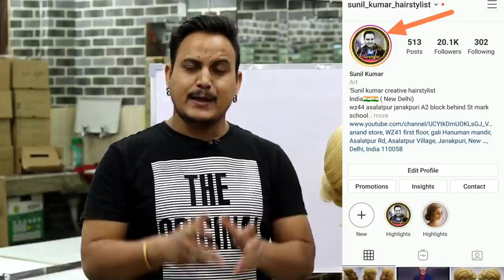How to do hair spreading technique/hair spreading technique in easy way/ learn spreading technique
Hi friends

Welcome back again to my channel Sunil Kumar creative hairstylist..i am Sunil..

Friends in this video I m showing you all, how to do hair spreading technique , spreading kaise Kare, spreading technique, hair spreading technique in details, hair spreading knowleadg

Friends.. every week I make a hairstyling video for you guys..

u can follow me in instagram also this is the

Note -some music, images and graphics are shown in this video is not mine,  that is copyrighted respected owners.